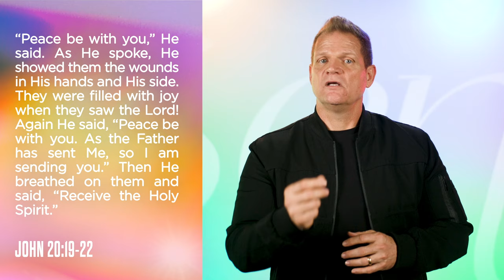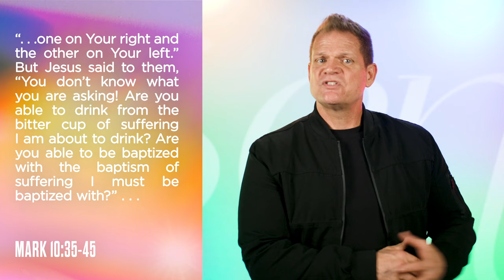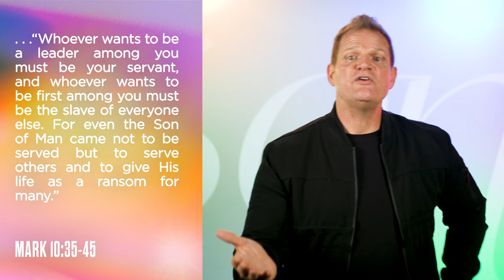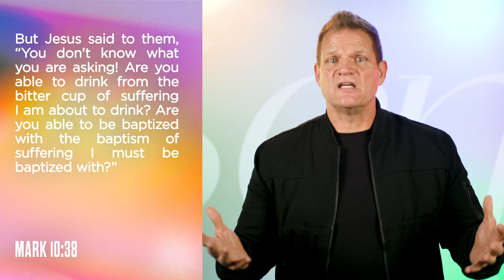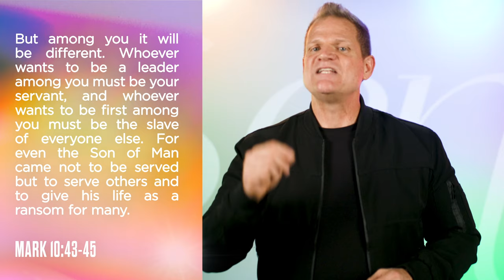I Want My Life To Have Purpose | Online Campus Experience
If you are new, we would love to connect with you 😀👋

If you made a decision to follow Jesus Christ today, we want to celebrate with you and provide you with next steps. ⁠😊⁠🙌

00:00-00:29 Bumper
00:29-01:36 Intro
01:36-06:23 Worship
06:23-06:37 Stinger
06:38-37:38 Sermon
37:38-38:24 Next Steps
38:24-42:22 Because Its Worth It
42:22-43:09 Closing